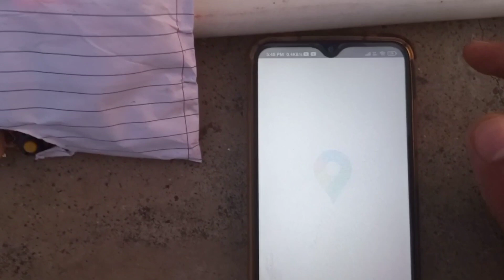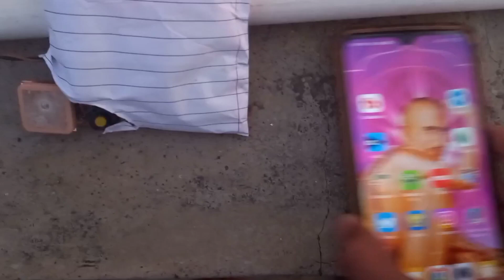Smart Blind Stick With GPS Real Time Location || Real time location based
Real time location based Smart Blind Stick

Do you make this project DM on  👇🏻

Code  :- ☝🏻

Technical idEas
Samrat Nath